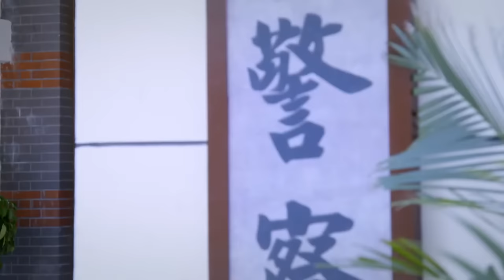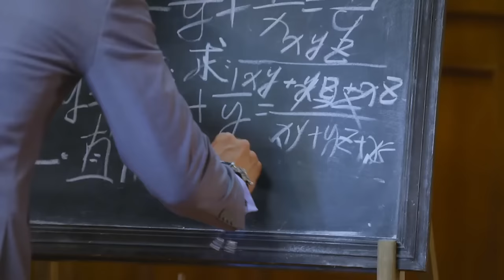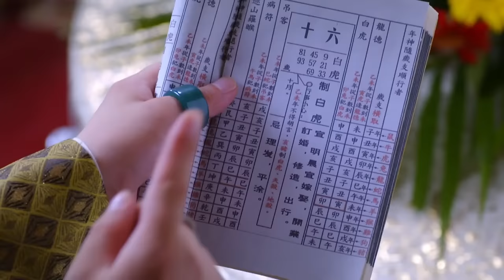EngSub《霸道差佬的孿生新娘》▶EP 09👰替嫁新娘#虞書欣 愛上霸道軍官姐夫#陳星旭 孿生姐姐黑化卻拿妹妹當替身，灰姑娘妹妹因禍得福飛上枝頭當鳳凰💎陰差陽錯